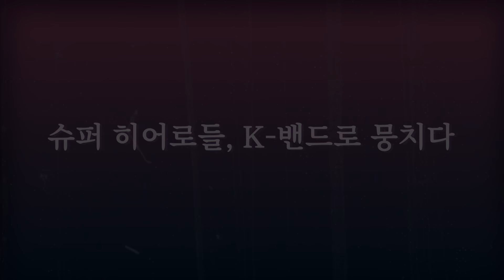[ENG SUB]지구를 구할(?) 슈퍼 히어로들, K-밴드로 드디어 데뷔! | 아이돌 인간극장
500세기(?) 동안 연습실에서 능력을 갈고 닦은 히어로들,
그들이 K-POP계 데뷔를 위해 뭉쳤다!

대본 없는 리얼(?) 다큐 [아이돌 인간극장]에 오신 여러분

Everyone, welcome to real (?) documentary no script [Idol Human Theater]🎉